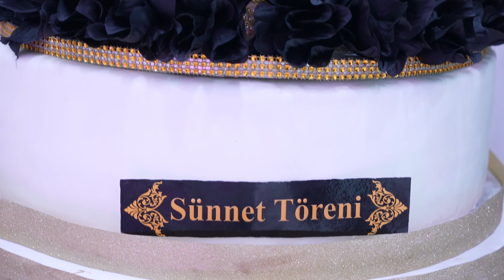MEHMET PAŞA NİN SÜNNET DÜĞÜNÜ 2.BÖLÜM 25.07.2024